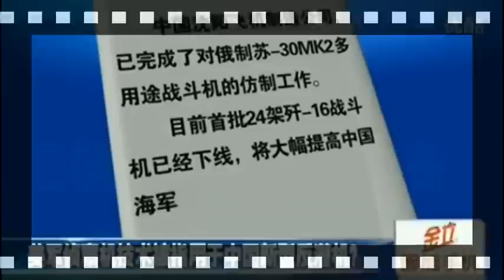China's newest aircraft entering service: J-16 fighter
The J-16 fighter jet is China's most advanced multi-role military aircraft in service thus far. The Shenyang J-16 fighter/bomber is a new Su-27/Su-30 variation designed and manufactured by Shenyang Aircraft Corporation, China. This is a multi-role fighter/bomber variant based on the J-11BS with longer range and upgraded avionics, the concept is similar to F-15E fighter/bomber. The first few photos of J-16 were published on Chinese internet websites around June 2012. It appears J-16 has a slightly different vertical stabilizer compared to J-11 fighter or J-15 naval fighter. It is also equipped with missile pylons for Chinese PL-8 air-to-air missiles, another difference compared to earlier J-11 variants.

Like the J-11BS and the J-15, the fighter features numerous enhancements such as AESA radar, composites, radar absorbent material, MAWS, WS-10, and more.

According to media reports, China has developed Shenyang J-16 fighter based on the Shenyang J-11 airframe influenced by the Russian Sukhoi Su-30MKK that was sold to China in 2000